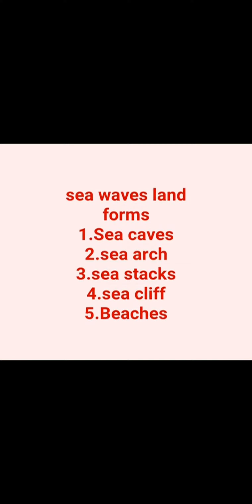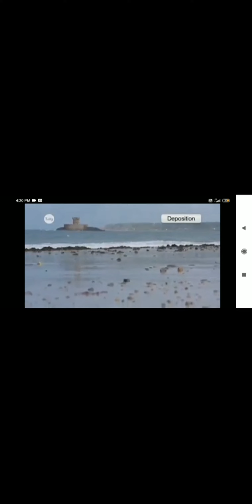Sea waves (work of sea waves)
Farheena Mohmad HS Mandigam Kupwara kashmir